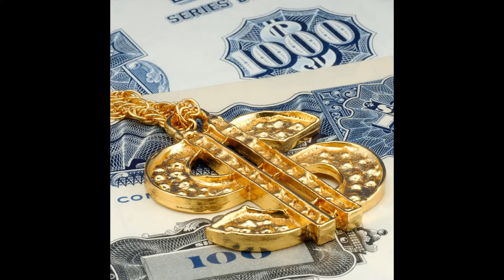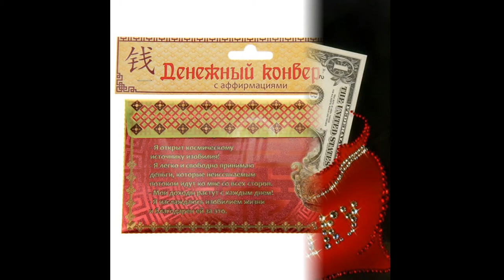Аффирмация на привлечение денег.